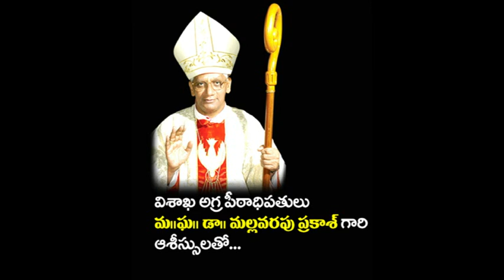విశ్వాస పయనం || Year of Faith || Written by Fr. D. Bala Showry || Voice over by fr. Ch. Raja kumar